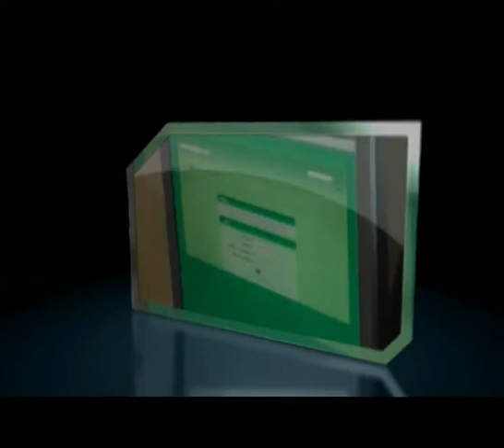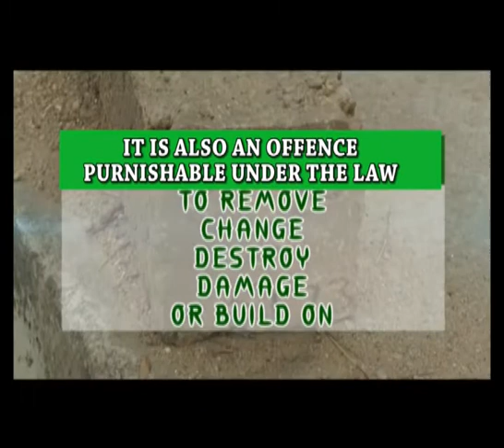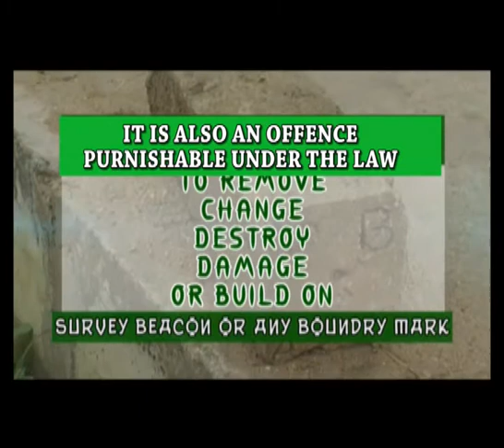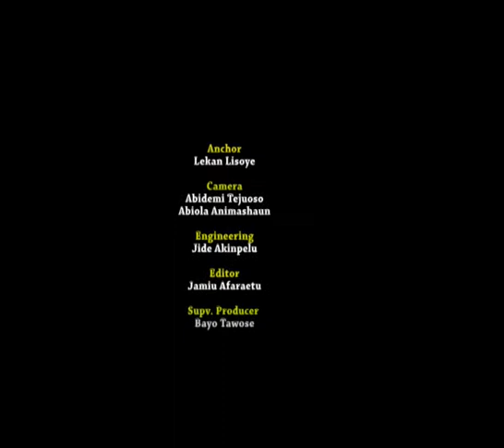SURVEYORS AND YOU EPISODE 2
GUEST:KABIR MONSUR MOHAMMED (FNIS)
REGISTRAR SURCON